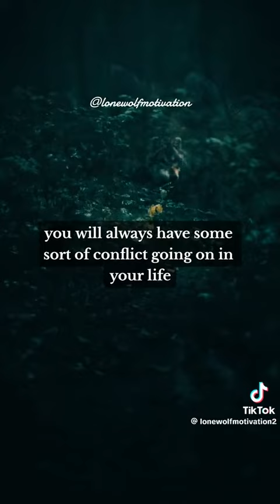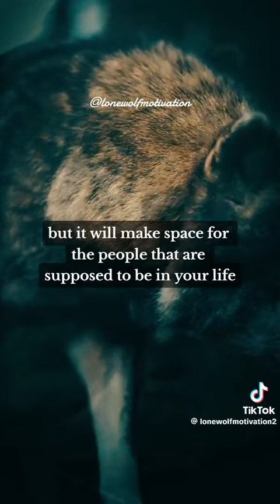September 16, 2023